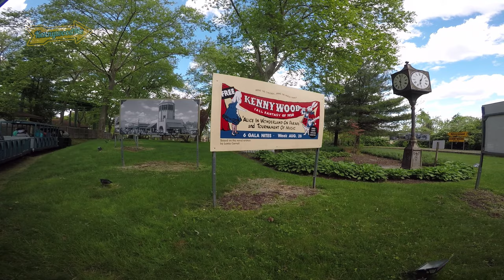Kennywood 2017 Opening Weekend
Kennywood, America’s Favorite Traditional Amusement Park since 1898 continues to delight each and every guest with its 31 major rides!

Filmed on 4/6/2017 & 4/7/2017

"Kennywood is one of the oldest and most beloved amusement parks in America. Founded in 1898, Kennywood has thrilled and delighted both young and young-at-heart visitors for 119 years. From the early days of the carousel, through the development of the first roller coasters, to the technological advancements in today's steel looping coasters, Kennywood has always been the park that puts a smile on everyone's face. Designated a National Historic Landmark since 1987, you'll find "Lost Kennywood," a replica of turn-of-the-century architecture that houses some of the park's most popular rides, as well as attractions that go from mild to wild throughout the park. Refuel at more than a dozen dining options offering tasty treats that can't be found at any other amusement park anywhere. Kennywood is a unique experience and remains one of "America's Finest Traditional Amusement Parks." In fact, it's what memories are made of!" - Kennywood.com